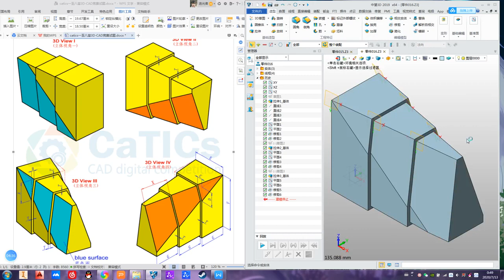中望3D 三维建模6